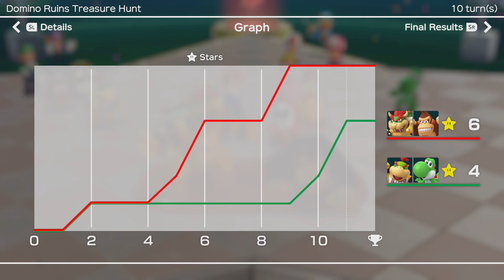Super Mario Party Partner Party #1265 Domino Ruins Treasure Hunt Bowser & Donkey Kong vs Bowser Jr &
Super Mario Party Partner Party Domino Ruins Treasure Hunt Bowser & Donkey Kong vs Bowser Jr & Yoshi Master Difficulty Gameplay